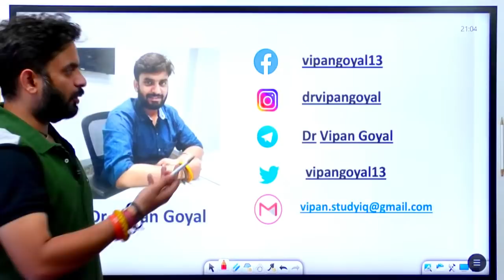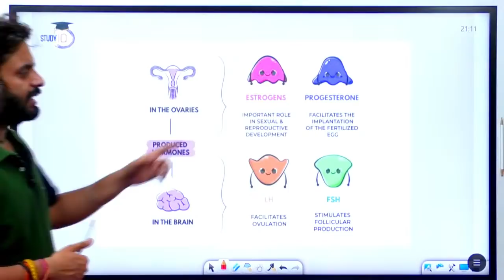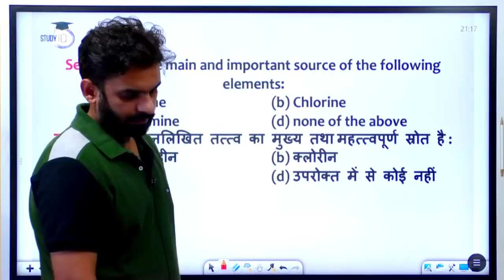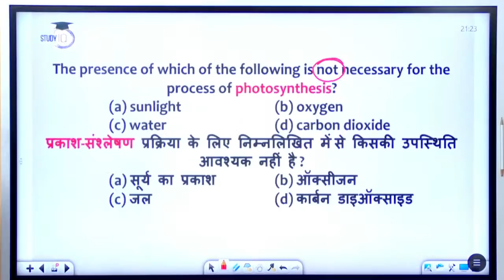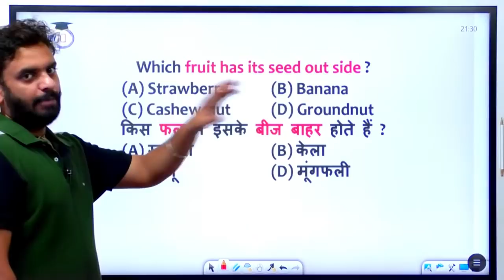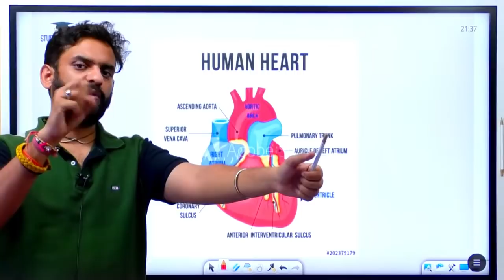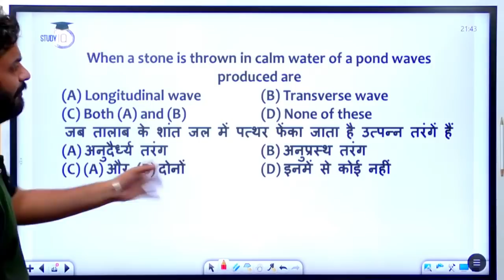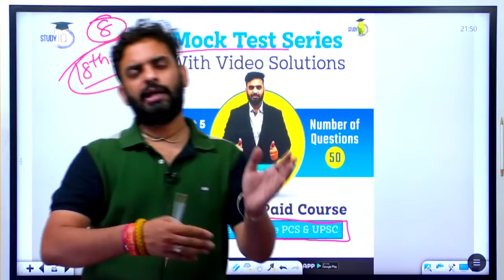General Science MCQs l Special Science MCQs For State PCS Exams by Dr Vipan Goyal